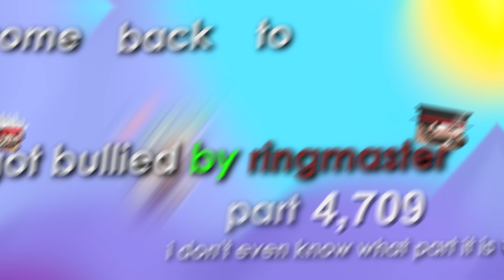🆁🅸🅽🅶🅼🅰🆂🆃🆁🅾🅻🅻.🅴🆇🅴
Have a nice day! ッ